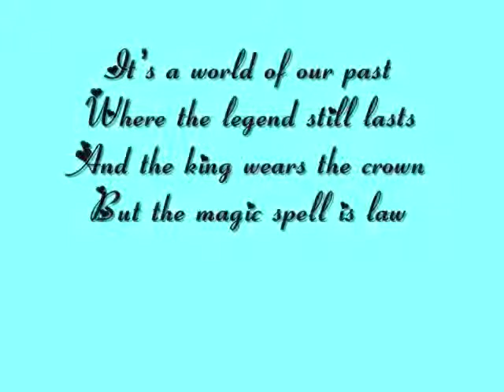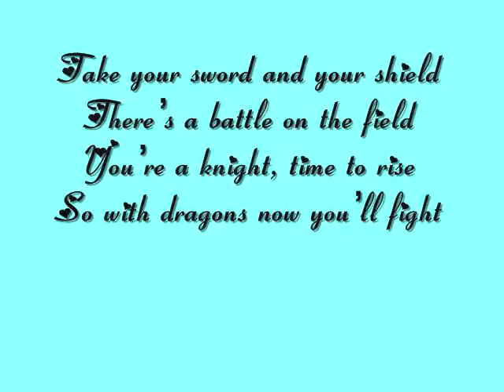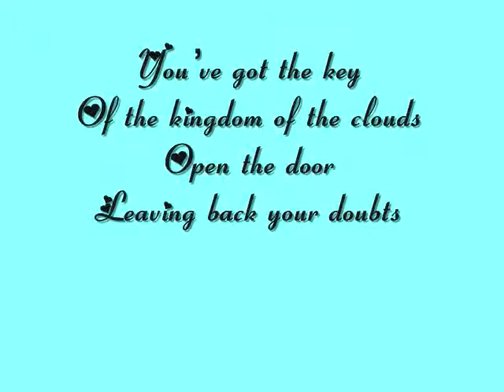Castle In The Sky - DJ Satomi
I love this song but I did edit the ending. I DETEST THE WAYS IN ENDS WHEN PEOPLE SPEED IT UP!!! So I just changed it to my liking. You don't like it you say? There's the back button. I don't NEED your views. My man has 2 jobs.
Ok noticed that one of my pictures got deleted. Anyway it was just a picture of a castle in the sky (Big surprise there right?)